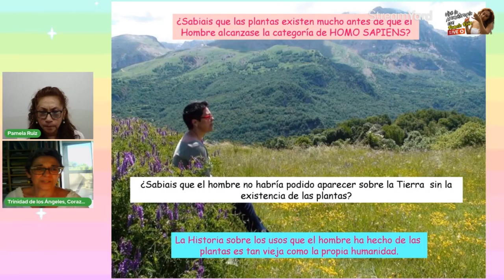PAMELA RUIZ: TRINIDAD DE LOS ANGELES SANCHEZ (ESPAÑA) 2/3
Acompaña a Pamela Ruiz en su búsqueda hacia el Bienestar del Uso y aplicación de la Aromaterapia quien junto a sus invitados aprenderemos y conoceremos más de esta terapia que cada día gana más aceptación a nivel internacional.

♕ MENCIONES PARA COMPRA DE PRODUCTOS DE AROMATERAPIA ♕